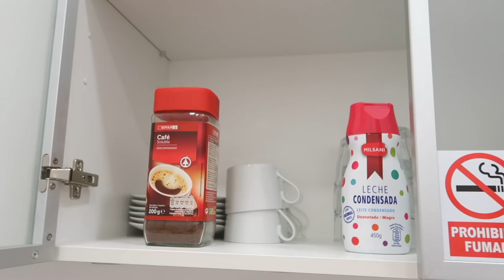VLOG: partiamo per la SPAGNA!🇪🇸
☆INFORMAZIONI
Nome: Eleonora
Età: 17
Città: Bologna